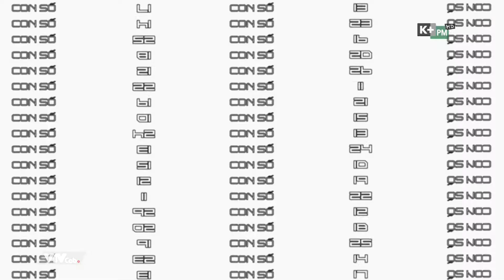[1080p50] K+PM HD - Trailer chương trình The Facts & Views (Phạm Tấn & Anh Quân)